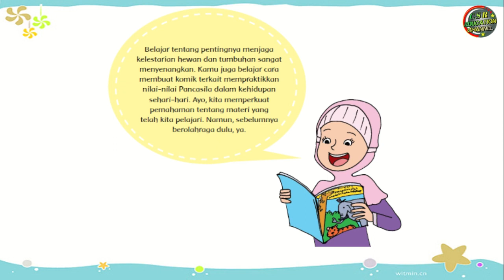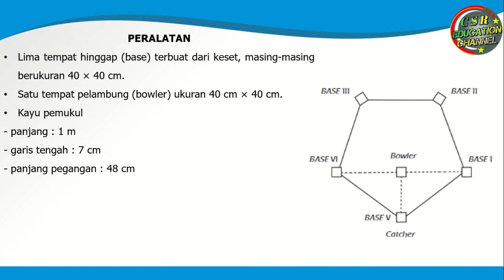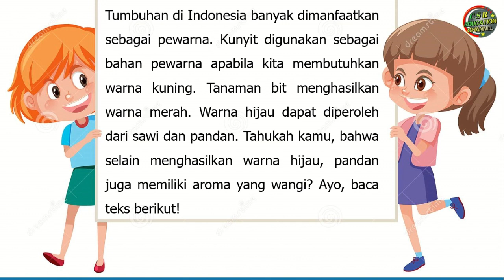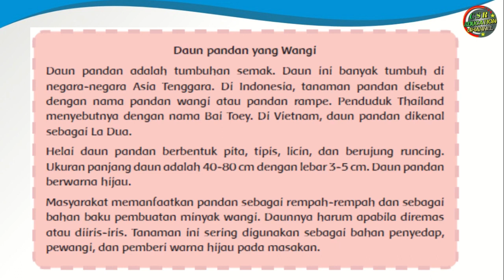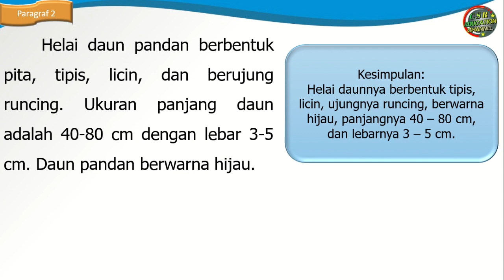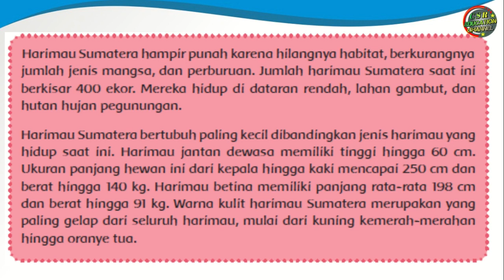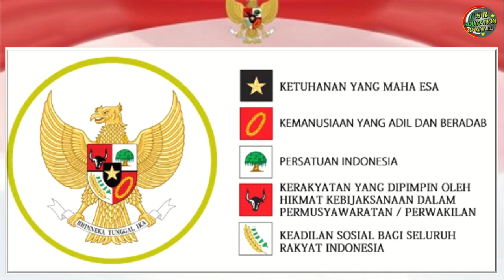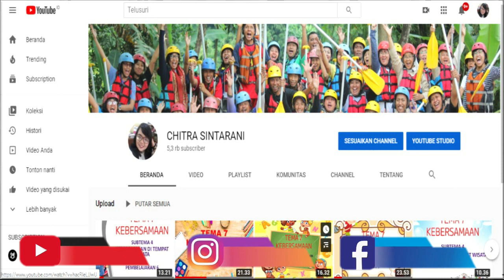Kelas 6 Tematik : Tema 1 Selamatkan Makhluk Hidup Subtema 3 Pembelajaran 6